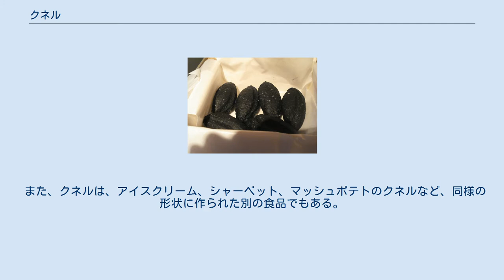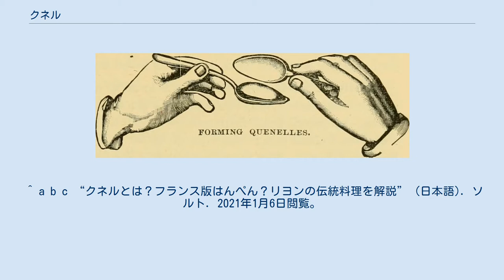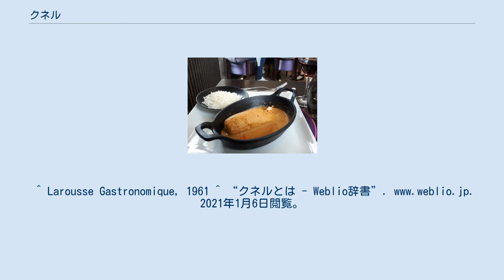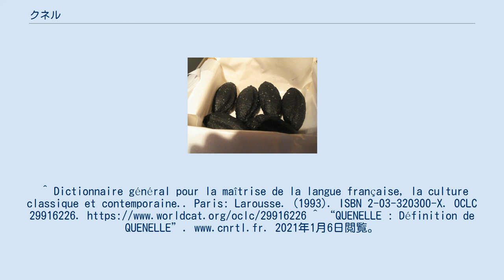クネル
クネル クネル（英: Quenelle）とは、魚料理の一種。
肉、魚などをすりつぶし、卵、パン粉、調味料などを加えて球状や円筒形に形づくり、ゆでるもしくは、蒸した料理で、ソースが付いているものもある。
 また、クネルは、アイスクリーム、シャーベット、マッシュポテトのクネルなど、同様の形状に作られた別の食品でもある。
 クネルという名前は1750年から証明されている。
一般的に受け入れられている語源は、ドイツ語のクネーデルに由来するという説である。
 クネル餃子がどのように作られたかを示す19世紀のイラスト 別の語源は、アルザス語のKnepfleに由来する説である。
これらの用語を、古英語の「叩く、挽く」を意味する動詞knyllと比較することもできる。
 クネルはフランスのリヨンが発祥だとされている。
18世紀にブルジョアに雇われていたメール・リヨネーズと呼ばれた女性料理人たちが、退職後「ブション」と言われる郷土料理店を開き、そこでクネルの原型となる料理を生み出したとされる。
 ^ a b c “クネルとは？フランス版はんぺん？リヨンの伝統料理を解説” (日本語). ソルト. 2021年1月6日閲覧。
 ^ “リヨン名物クネル料理とは？おいしいレストランはどう探す？” (日本語). リヨンの観光と食の情報サイト［旅するリヨン］ (2018年8月21日). 2021年1月6日閲覧。
 ^ 日本国語大辞典, デジタル大辞泉,和・洋・中・エスニック 世界の料理がわかる辞典,日本大百科全書(ニッポニカ),精選版. “クネルとは” (日本語). コトバンク. 2021年1月6日閲覧。
^ Larousse Gastronomique, 1961 ^ “クネルとは - Weblio辞書”. 2021年1月6日閲覧。
 ^ “(フランス)quenelle（クネル）の意味 - goo国語辞書” (日本語). goo辞書. 2021年1月6日閲覧。
 ^ “クネル｜素材研究（食）｜Team EUROPE｜JATA (jata-net.or.jp)”. 2021年1月6日閲覧。
^ “Bonjour Chef - クネル”. 2021年1月6日閲覧。
 ^ “How to Shape an Ice Cream Quenelle - How-To Video” (英語). FineCooking (2008年6月23日). 2021年1月6日閲覧。
^ Dictionnaire général pour la maîtrise de la langue française, la culture classique et contemporaine.. Paris: Larousse. (1993). ISBN 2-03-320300-X. OCLC 29916226. ^ “QUENELLE : Définition de QUENELLE”. 2021年1月6日閲覧。
 ^ “Wikiwix's cache”. archive.wikiwix.com. 2021年1月6日閲覧。
 ^ "リヨンの母たち"の意